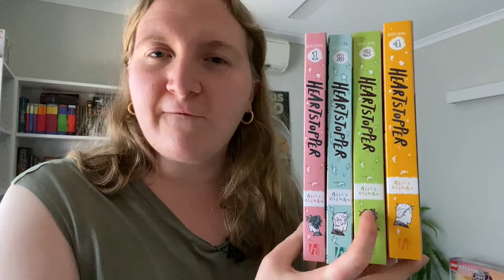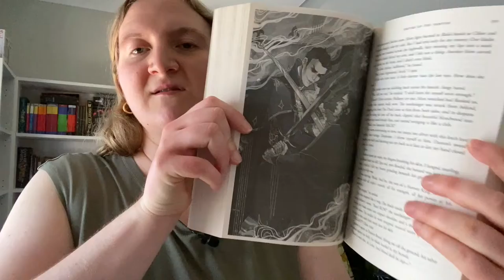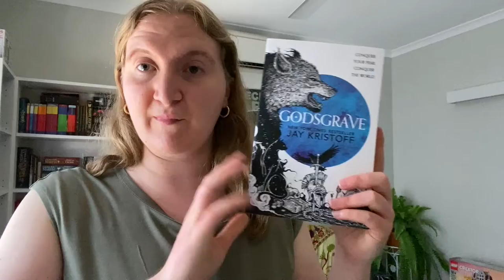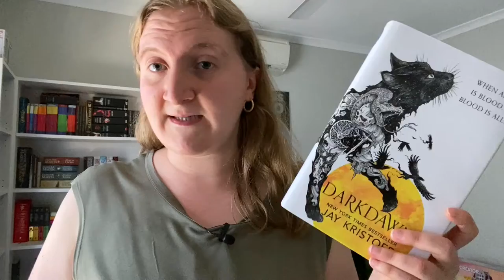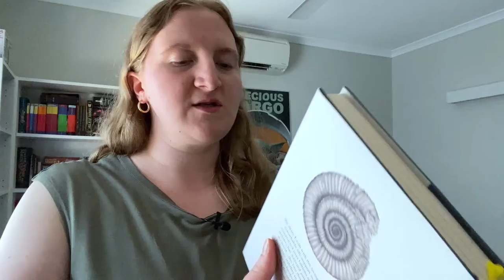Every book I have given 5 stars // I love these books // 2022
Do you have any books that you have given a 5 star rating to? Were they books on this list? Or another book?